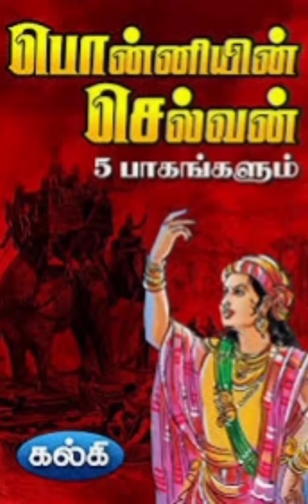Ponniyin selvan | Introduction | Ps- 1